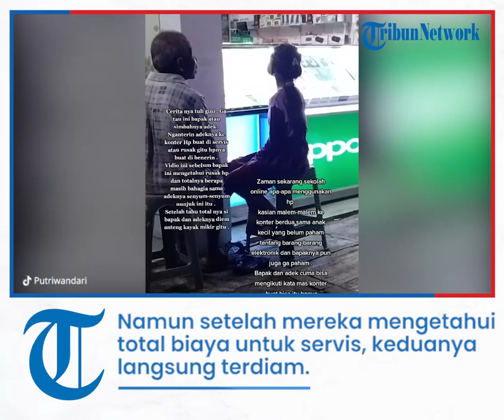Viral Kisah Haru Perjuangan Ayah Temani Anaknya Servis HP untuk Sekolah Online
Kisah tersebut diunggah oleh akun TikTok @Putriwandari.

Pengunggah menjelaskan awalnya bapak tersebut membawa handphone milik sang anak untuk diservice di sebuah konter.

Keduanya pun terlihat tersenyum saat sedang menunggu handphone milik anaknya diperbaiki.

Namun setelah mereka mengetahui total biaya untuk service handphone, keduanya pun langsung terdiam.

Diketahui bapak tua dalam video tersebut merupakan ayah sang gadis.

Sang ayah dan anaknya pergi ke konter handphone untuk memperbaiki handphone milik putrinya agar bisa digunakan untuk sekolah online.

Namun karena terkendala biaya, keduanya pun sepertinya mengurungkan untuk service handphone.

Pengunggah diketahui bernama Ayu Wandari (19).

Saat dikonfirmasi oleh Tribun-video.com pada Jumat (24/12/2021) Ayu membenarkan kejadian itu.

Ayu menjelaskan sosok pria di videonya itu bernama Pak Sukiman, warga Kecamatan Gabus, Kabupaten Grobogan, Purwodadi, Jawa Tengah.

Pak Sukiman hanya tinggal bersama putrinya yang masih duduk di bangku sekolah dasar (SD).

Sedangkan sang istri telah pergi meninggalkannya.

Ayu menginformasikan jika rumah pak Sukiman sebelumnya pernah mengalami kebakaran.

"Beberapa tahun lalu rumah bapak mengalami kebakaran kak," terangnya.

Ia dan tetangga Pak Sukiman bernama Okfi Lina Rahayu, bekerjasama untuk membantu pak Sukiman dengan cara open donasi untuk membelikan handphone.

"Saya dan tetangga Pak Sukiman bekerjasama membuka open donasi buat beli HP baru buat adek," ungkapnya.

Sebab saat ini putri Pak Sukiman selalu meminjam handphone milik temannya untuk sekolah daring.

"Sebelumnya adeknya itu sekolah daring masih nebeng sama temennya kak," jelas Ayu.

Saat ditanya apakah handphone milik putri Pak Sukiman tidak bisa digunakan untuk sekolah daring.

Ayu menjelaskan, jika handphone tersebut belum memiliki fitur WhatsApp.

"Kayaknya sih hpnya belum bisa di isi aplikasi WhatsApp, lalu di bawa ke konter," jelasnya.

Sehingga Pak Sukiman membawanya ke konter handphone untuk diperbaiki

Sesampainya di konter tersebut, pemilik konter hanya bisa melakukan mode ulang pada handphonenya.

Setelah membayar seharga Rp50 ribu rupiah, tetapi handphone tersebut masih belum bisa digunakan.

"Kata mas konternya bisa kalau di mode ulang kak, udah dibayar 50 rb katanya tapi masih belum bisa digunakan," imbuhnya.

Pak Sukiman yang berprofesi sebagai buruh tani itupun bingung, lantaran handphone milik anaknya belum bisa digunakan untuk sekolah online.

"Ya intinya gitu lah kak HP-nya sudah jadul jadi ngga bisa," ungkapnya.

Sebab ia uang yang ia peroleh hanya cukup untuk kebutuhan sehari-hari saja.

Hingga kini Ayu masih membuka donasi handpone baru untuk putri Pak Sukiman.

Pak Sukiman juga mengaku sangat terbantu dengan adanya bantuan untuk dirinya dan putri kecilnya.

"Masih opeh donasi sampai Senin pagi," tutur Ayu.

(Tribun-video.com/Fina)